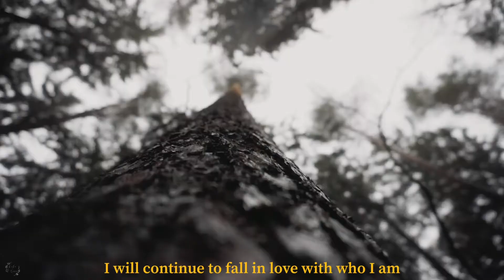SUDDENLY YOU’RE 23 || THESCHAEWAY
I put many of my thoughts into voice memos as my way of journaling and documenting my journey….I thought I would finally take a chance and share one with the world 💛 your early twenties are an adventure where you sometimes may feel lost, but how beautiful is it to stand in your solitude and embrace whatever may be coming next